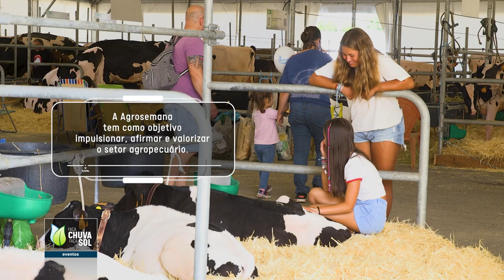Reportagem Faça Chuva Faça Sol sobre a AgroSemana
O Faça Chuva Faça Sol esteve na última edição da AgroSemana - Feira Agrícola do Norte, que decorreu de 30 agosto a 2 setembro de 2023, na Póvoa do Varzim.

Descubra tudo nesta reportagem do Faça Chuva Faça Sol que foi emitida no episódio de 14 de outubro de 2023 e está disponível em RTP Play.

Veja o Faça Chuva Faça Sol todos os sábados na RTP 2. Em RTP Play estão disponíveis todos os episódios do programa.

Veja o Faça Chuva Faça Sol todos os sábados na RTP2.